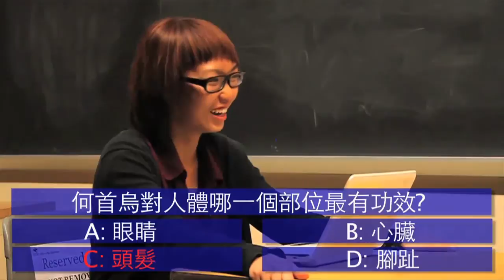Event Description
HKSU
UCSD